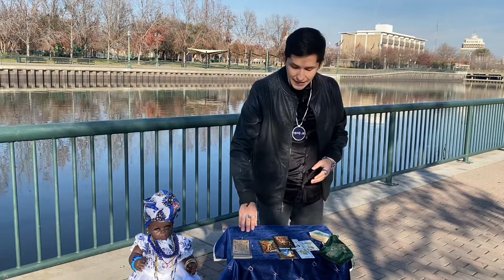LEO HORÓSCOPO 2021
Leo el amor será una fortaleza para ti en este año 2021 acompáñate con oración y con reflexión de cada cosa que realices bendiciones y éxito